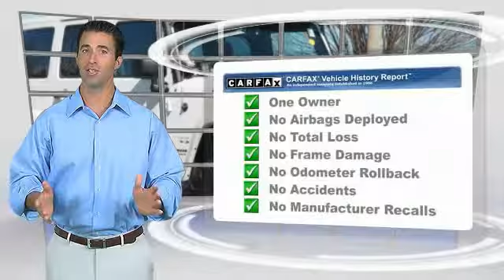2016 Jeep Wrangler Unlimited for sale in Raleigh NC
2016 Jeep Wrangler Unlimited for sale in Raleigh NC - Stock # 91238A
Year: 2016
Address:
5839 Capital Blvd